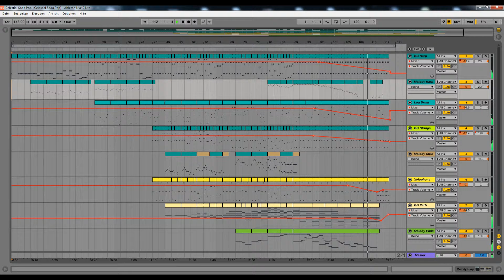"Ray Lynch - Celestial Soda Pop" Ableton Live recreation [unfinished]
I've been working on this project for far too long, but I feel like it's in a state where I can show it off. It still needs a little work, a big part is missing, and I've run out of tracks, already merging tracks that should be separate.

Running eight instances of Dexed, modeled as closely as possible by ear to the original track.